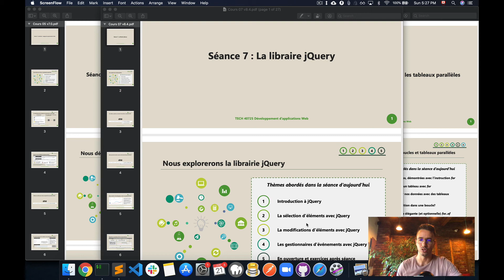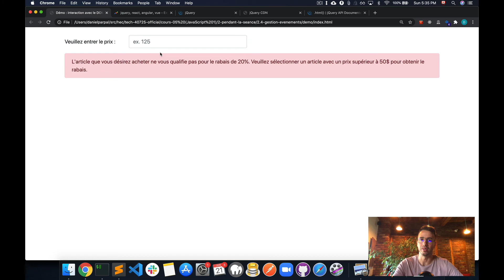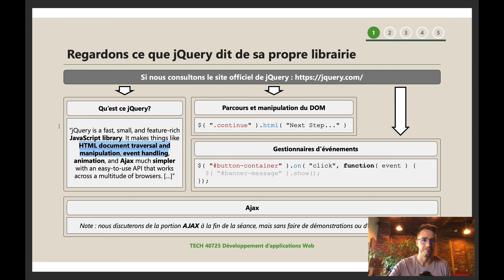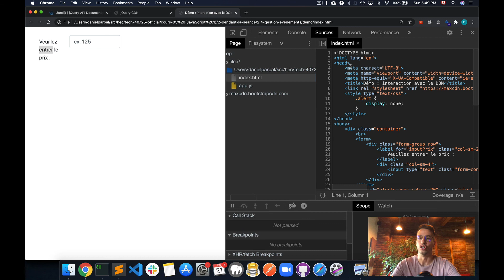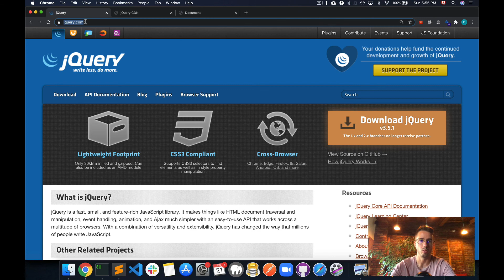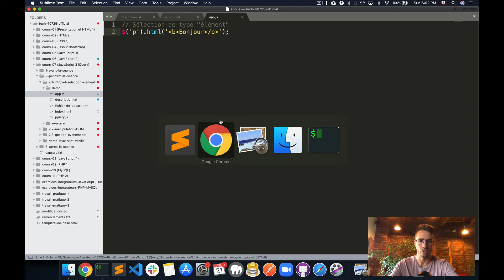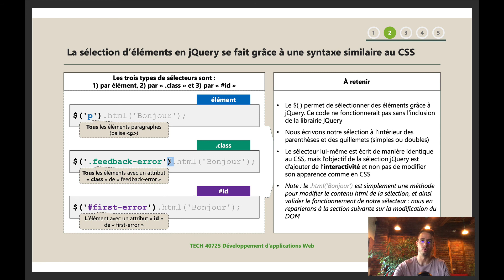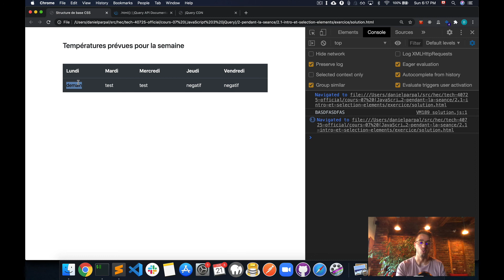Cours 07 (JavaScript 3 jQuery) - 2.1 Intro, et 2.2 Sélection d'elements